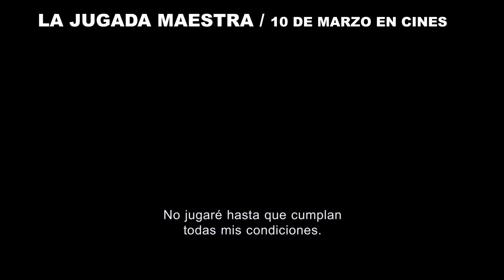Jugada Maestra Trailer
Próximamente en Cinemark